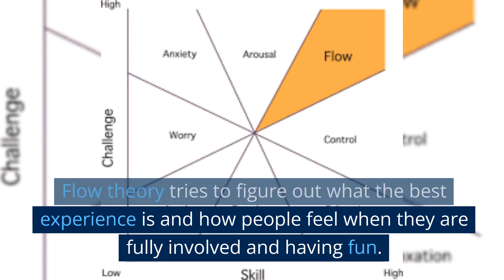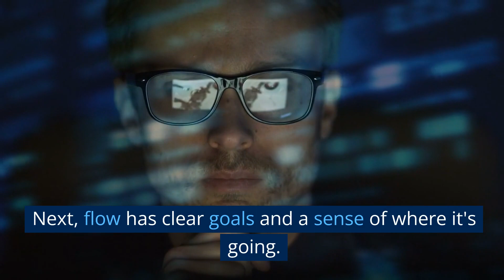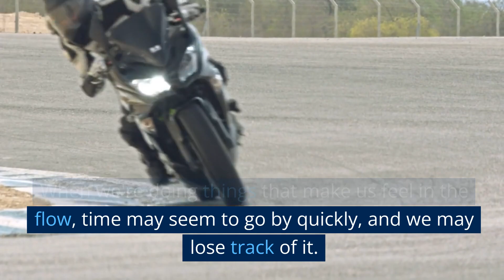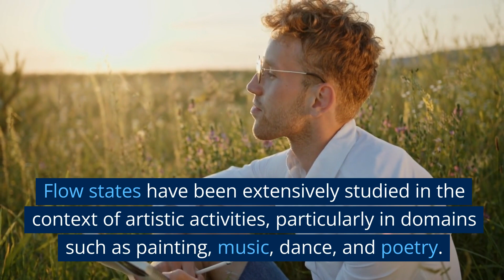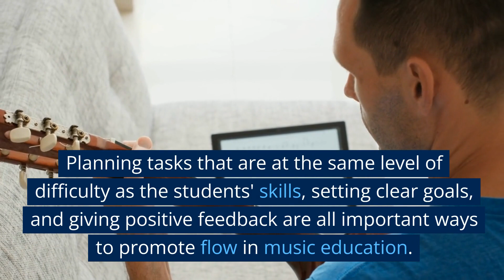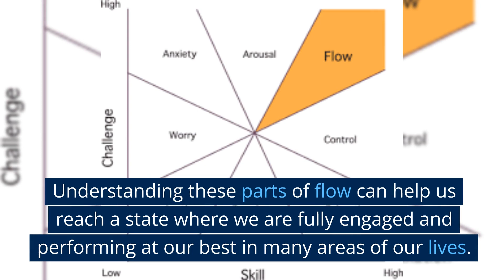Mihaly Csikszentmihalyi: Achieving the State of Flow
Hungarian-American psychologist Mihaly Csikszentmihalyi pioneered "flow" in the 1970s. He affected education, athletics, business, and the arts with his University of Chicago Ph.D. Flow research has affected motivation, enjoyment, and meaningful experiences. Csikszentmihalyi got many psychology awards.